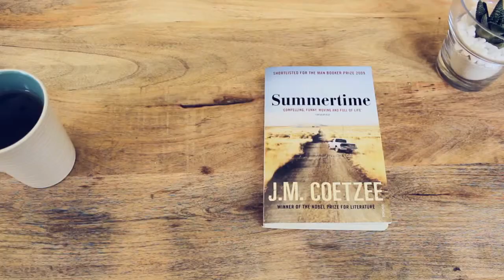Motion Design Showreel. The Collective member: Michael Leask